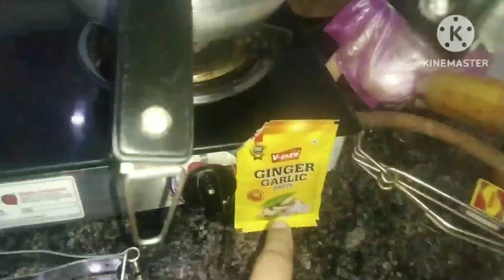ALOO RECIPE @ hum lazy aur sust logon ke liye hai doston . 😂😂😂adayinmylife